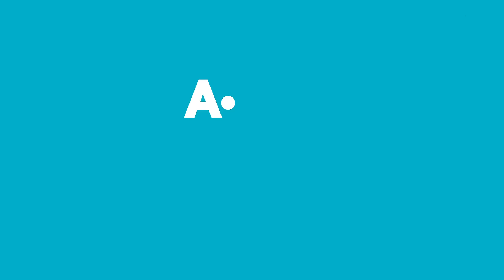Aldın Aldın! | 22 Haziran